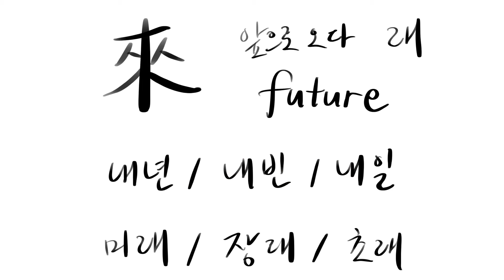[하루한자] 래 올 來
하루한자